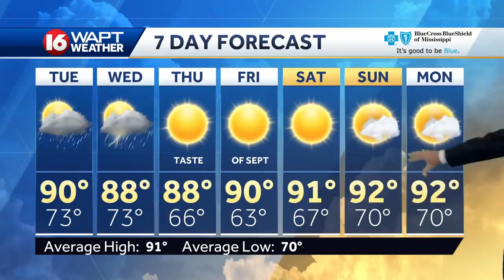Wake Up Weather